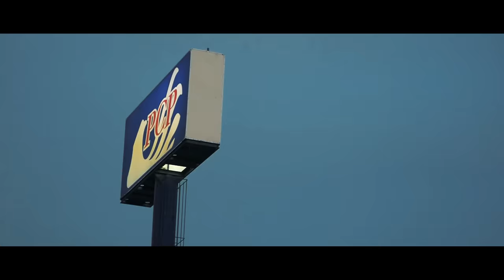Jesus Montiel Ft Ariel Barreras - Reyna de reynas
Jesus M Montiel a dueto con Ariel Barreras - Reyna de Reynas.
Composición del Sr. Jesús Montiel.
Producción Musical: Jesús Montiel
Estudio de Grabación: Barreras Studio (Ariel Barreras)
Producción y Dirección de Video: Multimedios TM.